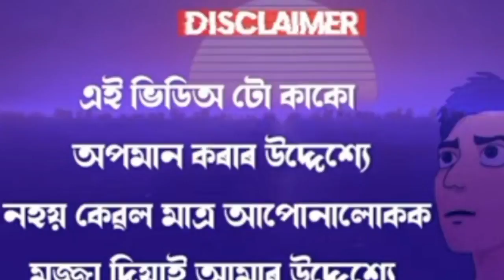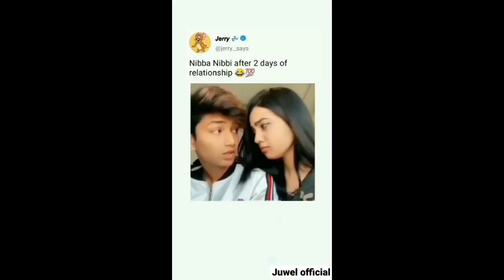PART 1 nibba nibbi roast video ll